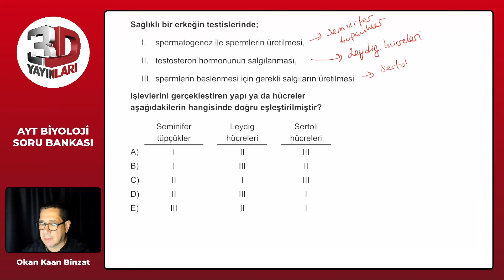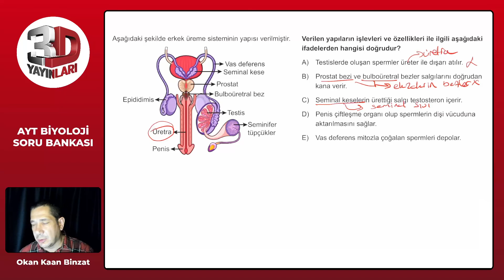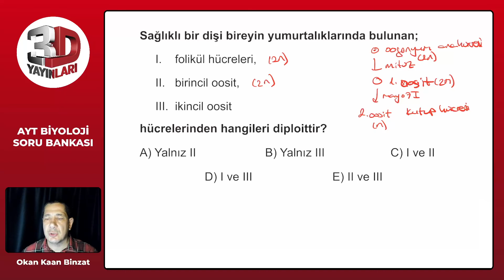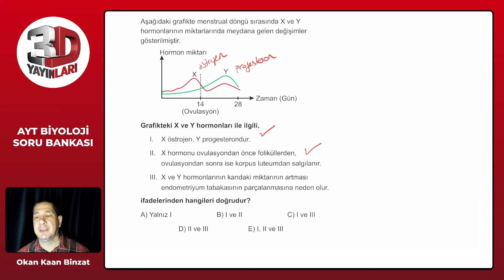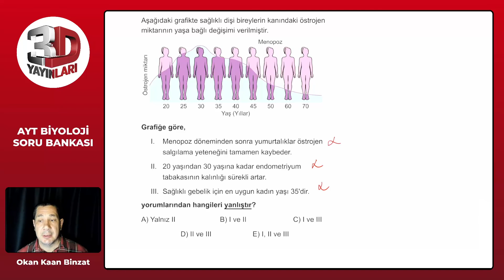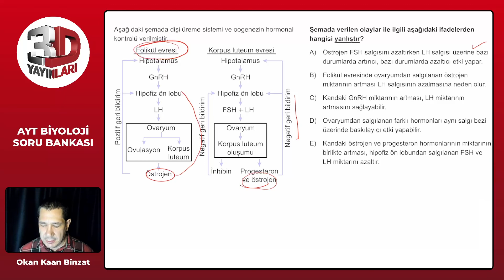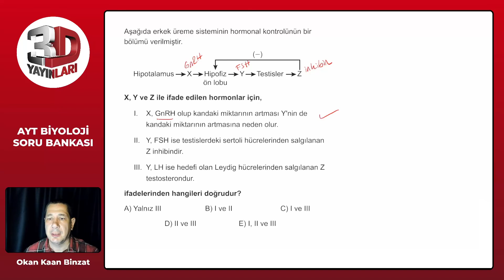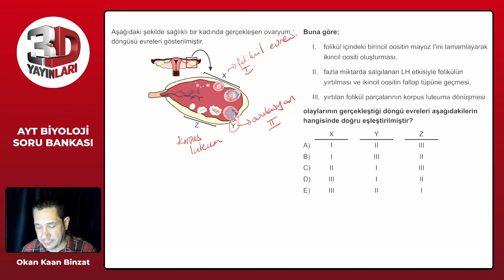AYT Biyoloji Soru Bankası Bölüm 01 Test 47 Soru Çözümleri | Okan Kaan Binzat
AYT Biyoloji SB - Okan Kaan Binzat Bölüm 01 Test 47 Soru Çözümleri

🎞 Soru Listesi
▶ 00:00:00 Bölüm
▶ 00:00:00 Soru 1
▶ 00:00:01 Soru 2
▶ 00:00:02 Soru 3
▶ 00:00:03 Soru 4
▶ 00:00:04 Soru 5
▶ 00:00:05 Soru 6
▶ 00:00:06 Soru 7
▶ 00:00:07 Soru 8
▶ 00:00:08 Soru 9
▶ 00:00:09 Soru 10